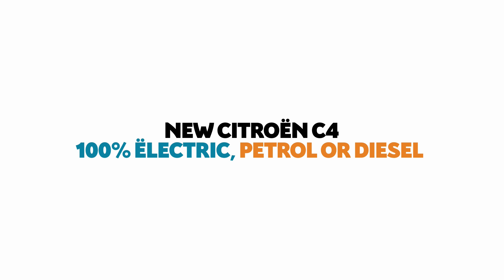New Citroën C4 & ë-C4 - 100% ëlectric | From Sketches To Reality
New Citroën ë-C4 - 100% ëlectric, made of design. Also available in petrol or Diesel

➽ About Citroën

Welcome to the official Citroën NZ YouTube channel. From 1919 to the present time, discover the exceptional vehicles that made the history of Citroën as well as our current range.